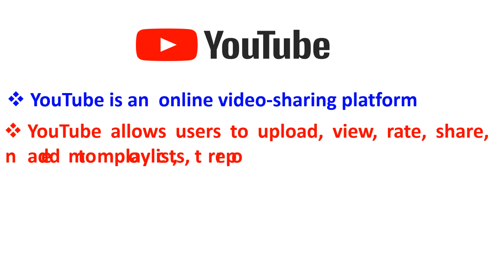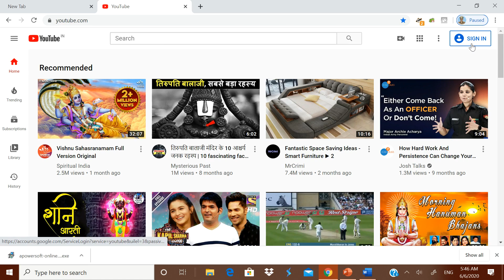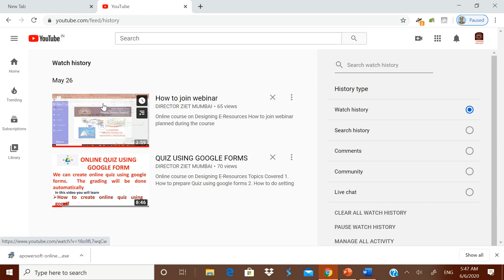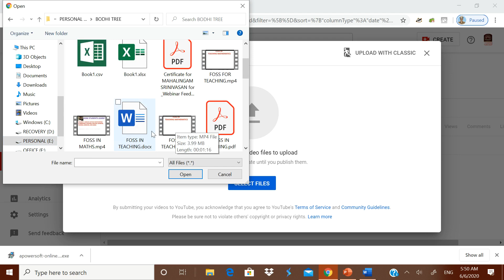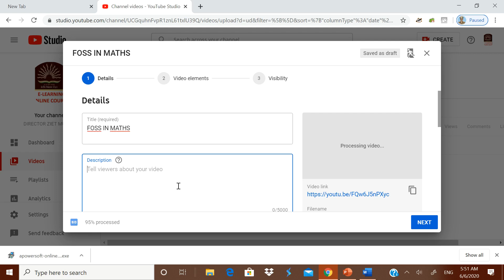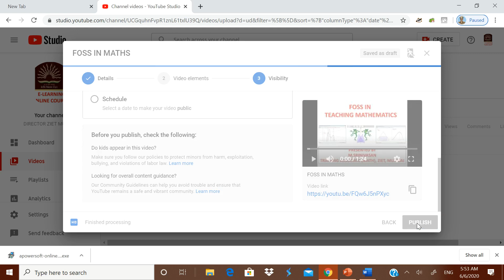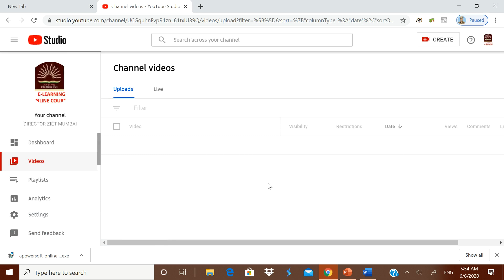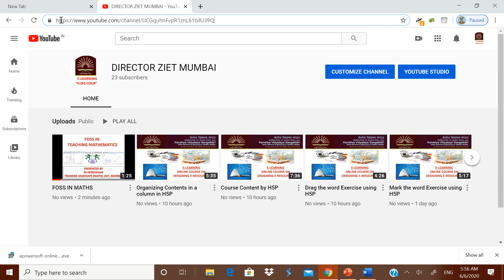9 Uploading videos in YouTube Channel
Uploading videos in YouTube Channel